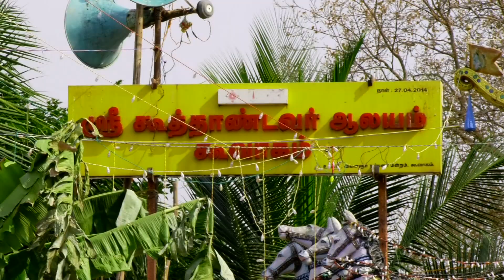தரித்த திருநங்கைகள் அழகு மயில்களாக வலம்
Tamil Nadu Transgender Bridal walk in Koovagam Kuthaandavar temple.
தமிழகத்தில் விழுப்புரம் மாவட்டத்தில் அமைந்துள்ள கூவாகம் கூத்தாண்டவர் கோவில் திருவிழாவில் அய்யன் கூத்தாண்டவரை திருமணம் செய்து கொள்வதற்காக மணக்கோலம் தரித்த திருநங்கைகள் அழகு மயில்களாக வலம் வந்த காட்சியினை பதிவு செய்து வெளியிட்டுள்ளோம் .. நிச்சயம் உங்கள் கண்களை மட்டும் அல்ல .. மனதையும் கவரும் ...